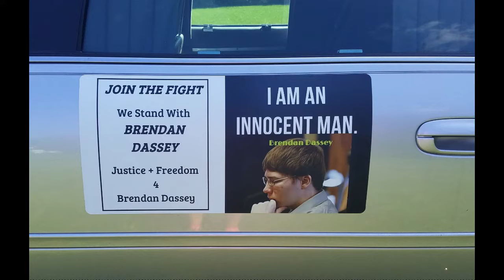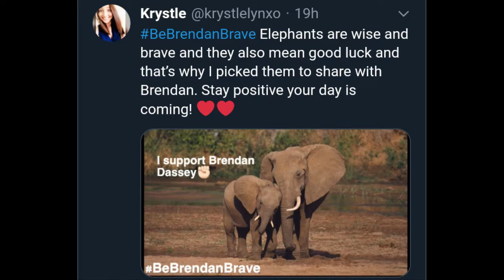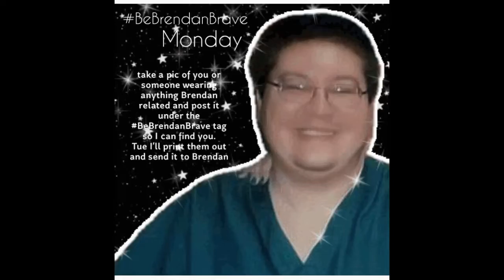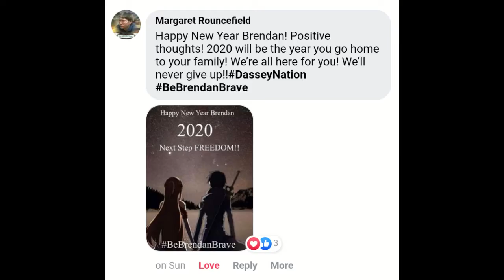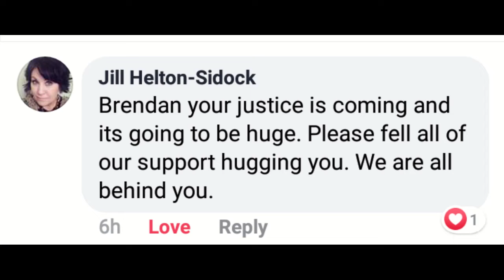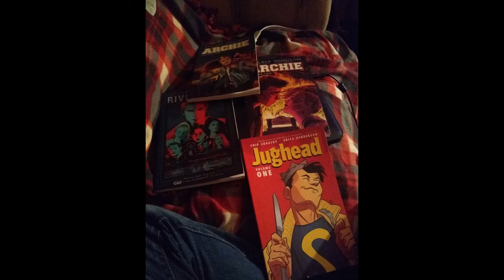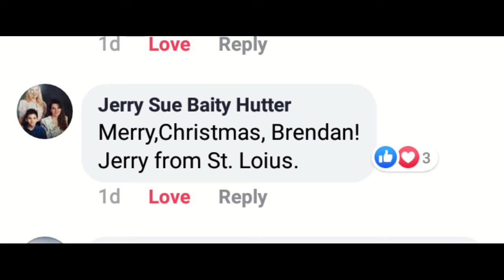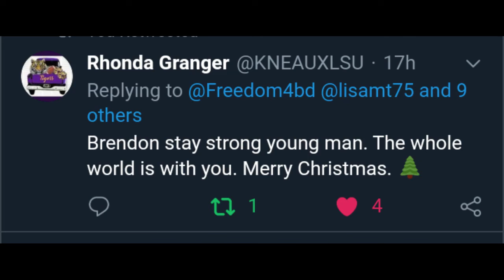BeBrendanBrave for December 2019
BeBrendanBrave​​​​ way back in December of 2019!!!

Oshkosh, WI
54903